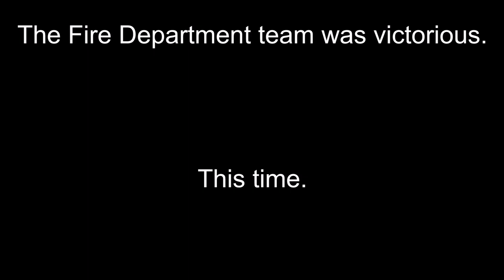2021 Demolition Derby Movie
Deputies versus Firefighters demolition derby at the 2021 Boone County Fair, August 3, 2021.  With a particular focus on a particular deputy's car.  The deputy who doesn't like doughnuts and therefore must be a supervisor. . .